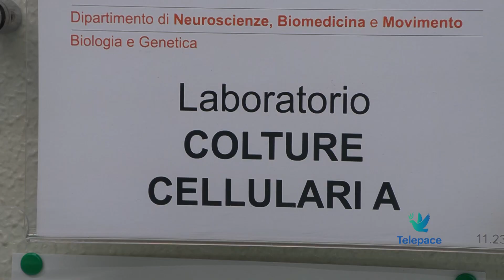Covid e immunità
E’ stato presentato oggi un importante studio condotto dall’Università di Verona in collaborazione con altri Atenei e Istituti di ricerca per valutare la diversa risposta immunitaria al vaccino Covid 19 che hanno persone che hanno contratto il Covid oppure no. Dallo studio emergono interessanti prospettive.

Luca Dalle Carbonare
Docente di Medicina Interna – Università di Verona

Donato Zipeto
Docente di Biologia molecolare Università di Verona